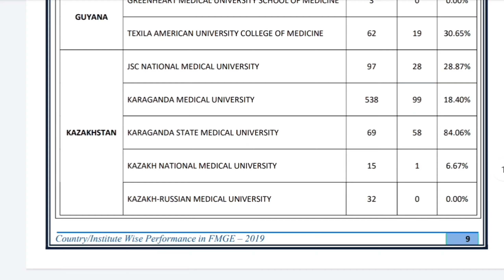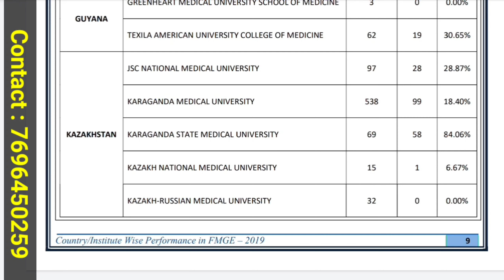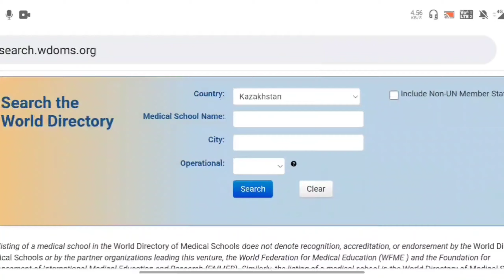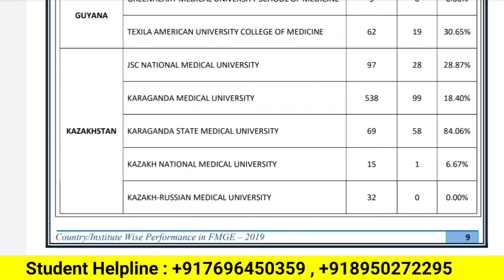Kazakh National Medical University VS Karaganda State Medical University | MBBS in Kazakhstan Indian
Many students and parents was asking about Kazakh National Medical University MCI Result and Karaganda State Medical University MCI Result . In this video I have compared both MCI Result and proven real result of both universities which is not shown in FMGE List

Realted Tags :-
Kazakh National Medical University
Asfendiyarov Kazakh National Medical University
Kazakh National University
Al Farabi university
Astana Medical University
Top university to study MBBS in Kazakhstan
Kazakhstan
Almaty city
Medical Universities in Kazakhstan
Student Reviews of Kazakh National Medical University
Karaganda State Medical University
Karaganda National Medical University
Karaganda University
Astana Medical University
Semey State Medical University